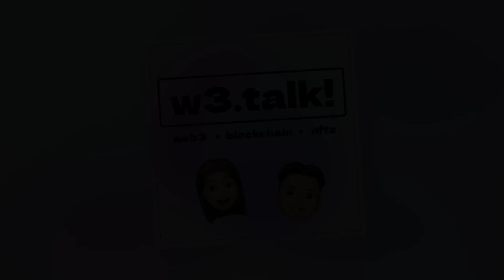news über mica & defi und was ist eigentlich bubbles? | w3.talk #46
Eine DeFi App mit einer Waitlist von 480.000 Leuten?! Das w3vision-Special geht in eine weitere Runde: In dieser live Folge spricht Marvin mit Peter Grosskopf und Daniel Resas. Peter steht mit seinem Team bei Ultimate (by Unstoppable Finance) kurz vor dem Go-live mit ihrer App Ultimate.
Die App, mit der sie die Brücke für den Massenmarkt in die DeFi-Welt schlagen wollen, hat momentan sage und schreibe 480.000 Leute auf der Waitlist registriert. Peter teilt Details zu ihrer Series A Funding Runde über €12.5 Millionen, erzählt, was der erste Use Case von Ultimate ist und gibt zudem seine Insights über neuste Regulierungen in der EU und global hinsichtlich Web3 und NFTs.

Kurz darauf setzt sich Daniel Resas zu Marvin auf die w3-Couch. Daniel ist Co-Founder von Bubbles, einer Company, die eine einfache Möglichkeit für User darstellt, mit NFT-Projekten und ihren Communities up to date zu bleiben. Bubbles sind dabei nicht Content Creator, sondern Content Provider, indem sie News aus Web3 und NFT kuratieren und täglich in personalisierten Mails an ihre Leser bringen. Daniel erzählt, was ihre long Term Vision mit der Plattform ist, warum sie einen starken Footprint in den USA haben und wie diesen auch nach Deutschland bringen wollen.
Agenda:
00:00 Interview mit Peter Grosskopf von Ultimate (by Unstoppable Finance)
12:35 Interview mit Daniel Resas von Bubbles